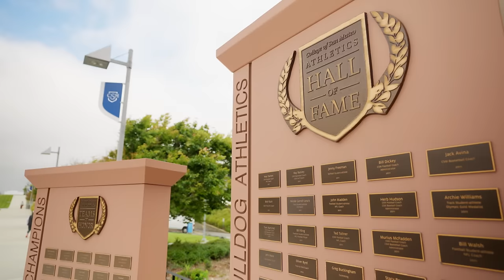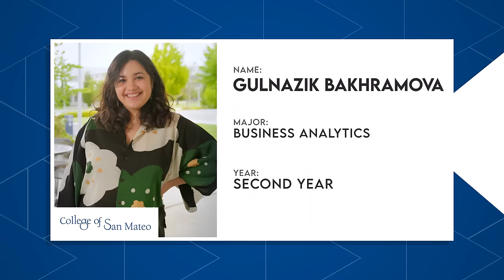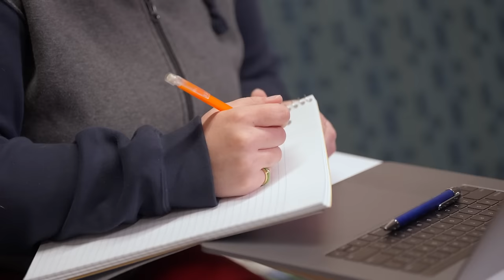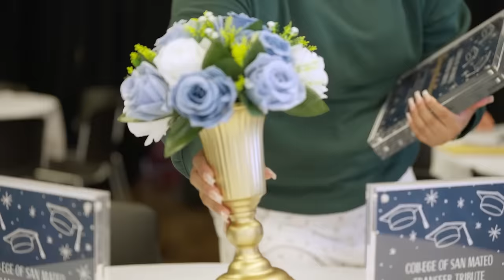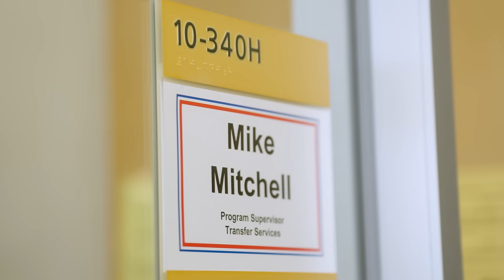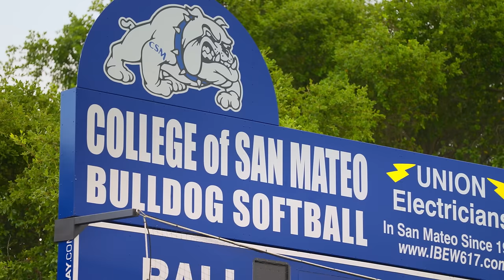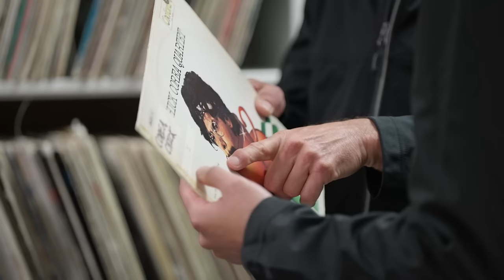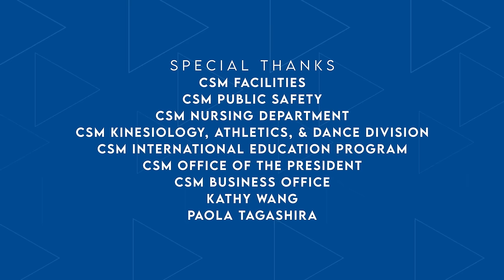College of San Mateo - Full Episode | The College Tour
Enter the world of 11 College of San Mateo students as they provide an inside look into life at this esteemed Bay Area institution situated in Silicon Valley's northern corridor. Through their perspectives, viewers gain insight into the student experience, revealing their individual lives and what it means to be a part of College of San Mateo's campus community.

For over 100 years, College of San Mateo has served the region as a gateway to higher education leading to university transfer, career preparation and advancement, and professional and personal development. Located in the northern corridor of Silicon Valley, CSM offers many programs, including traditional, semester-length and short courses, online education options, leadership development, student government, student clubs, learning communities, and cultural activities.